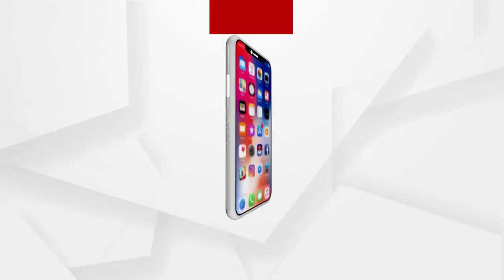ଚିକିତ୍ସା ପାଇଁ ଅର୍ଥ ସାଜିଛି ବାଧକ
ଚିକିତ୍ସା ପାଇଁ ଅର୍ଥ ସାଜିଛି ବାଧକ । ଆଜକୁ ଦେଢ ବର୍ଷ ହେବ କିଡନୀ ରୋଗରେ ପୀଡ଼ିତ ହୋଇ ବାପ ଘରେ ଯନ୍ତ୍ରଣାରେ ଛଟପଟ ହେଉଛନ୍ତି ସବନମ୍ ବେଗମ୍ । ଝିଅର ଚିକିତ୍ସା ପାଇଁ ସର୍ବସ୍ୱାନ୍ତ ହେଲେଣି ଅଭାବି ପରିବାର । ସରକାରୀ ସହାୟତା ପାଇଁ ଆକୁଳ ନିବେଦନ କରିଛନ୍ତି ପରିବାର.